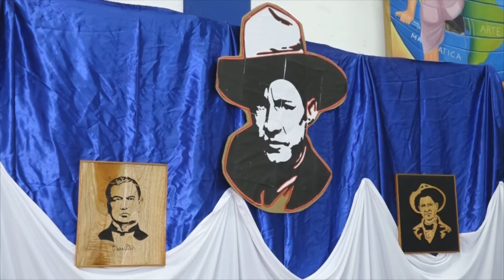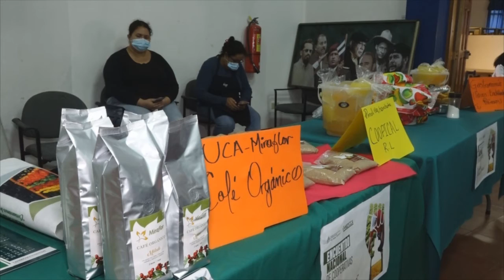El MEFCCA se reúne con el sector cooperativistas del departamento de Estelí